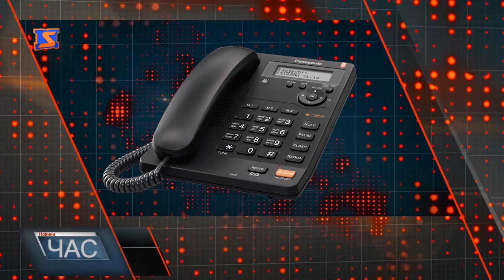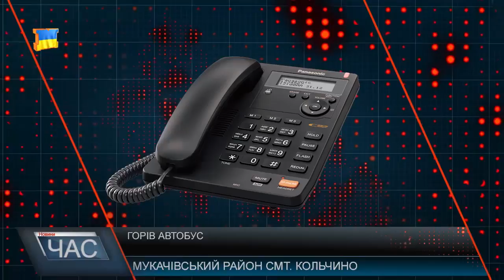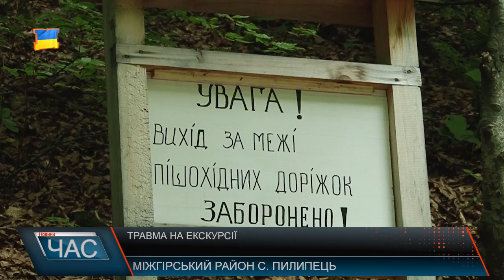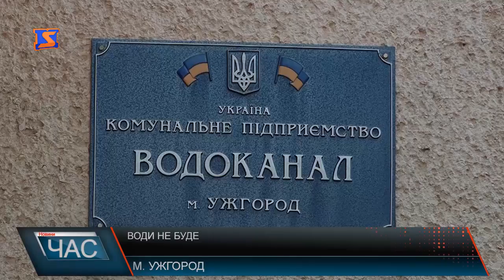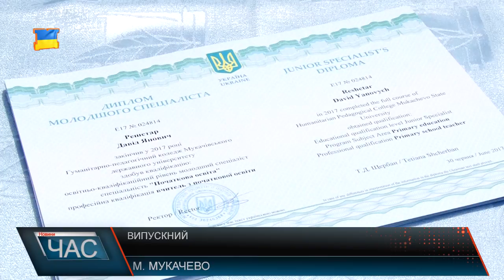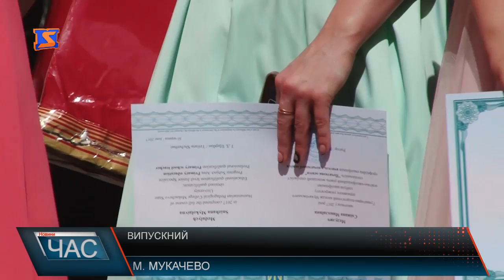Програма “ЧАС”. Hовини Закарпаття за 04 липня 2017 року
НовиниЗакарпаття за 04 липня 2017 року. Програма “ЧАС” – підсумковий випуск новин Закарпаття за день на телеканалі “М-Студіо”.

Горів автобус. Хто винен?
Травмувалася дитина. Відпочинок не в радість
Нова техніка. Поповнили автопарк
Вручення дипломів. У добру путь
Екскурсія у подарунок. Познайомили з роботою правоохоронців
Зелений туризм. Відпочинок по-закарпатськи